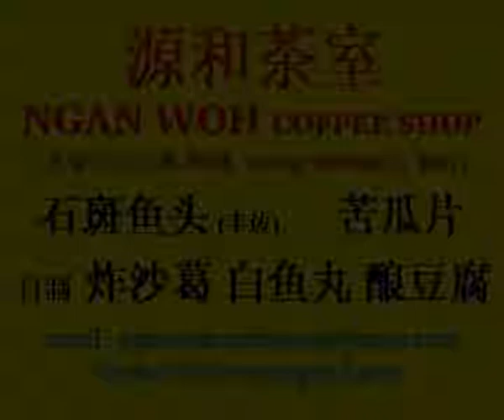（马来西亚 版）坚=女人心